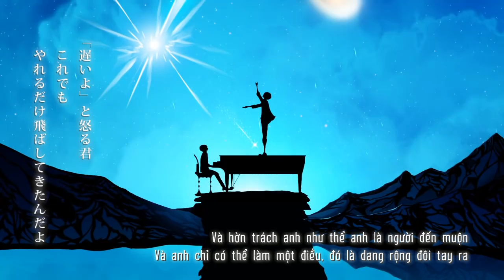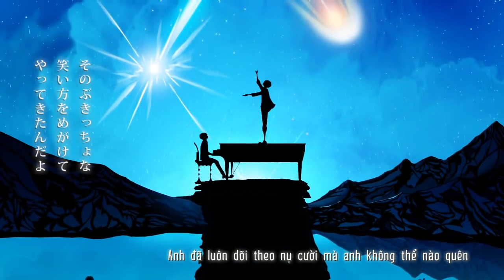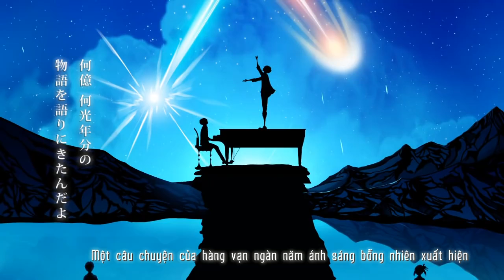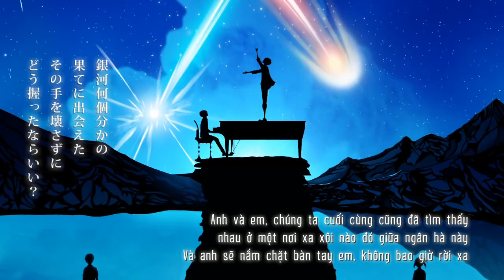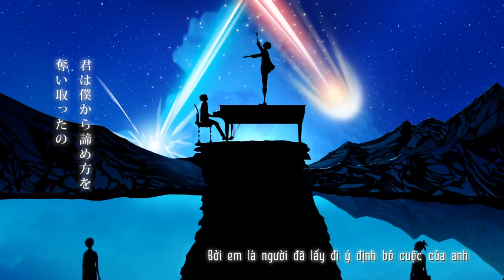[YamiSora] Zenzenzense - Theme song of "Kimi no Na wa"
Translated by Nguyễn Hòa
Edited by thonglinh90